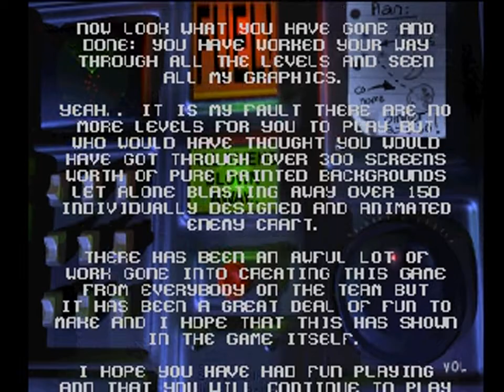X2: No Relief (PSX) Playthrough/Longplay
Playthrough/longplay of the PlayStation game "X2: No Relief".